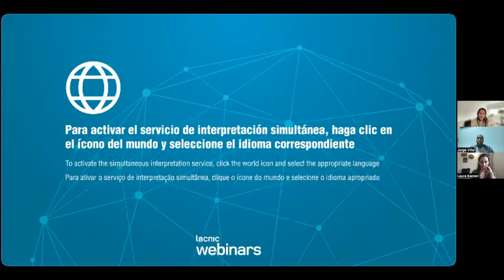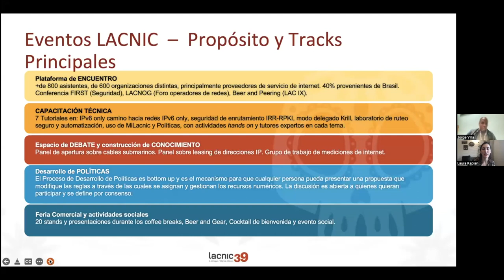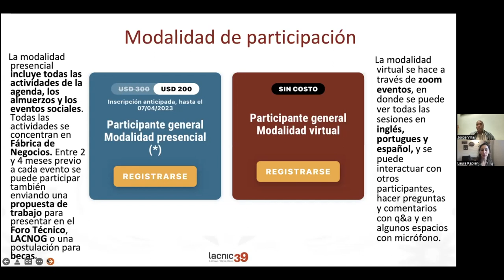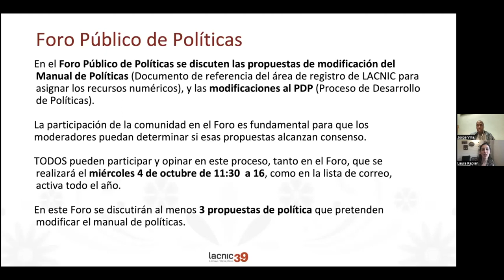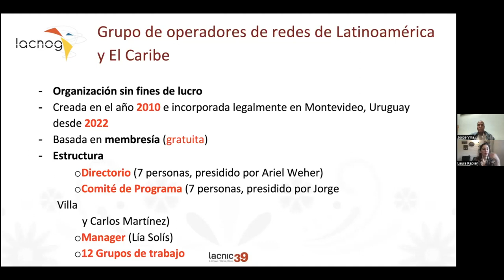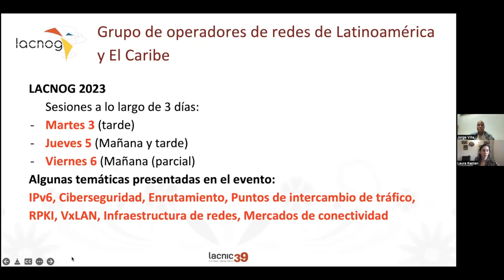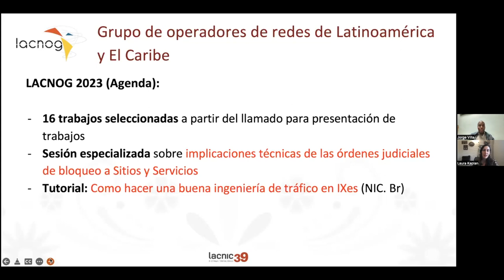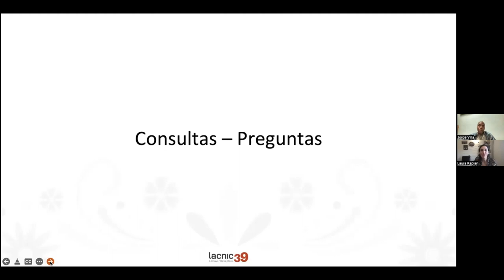O que posso encontrar no evento?